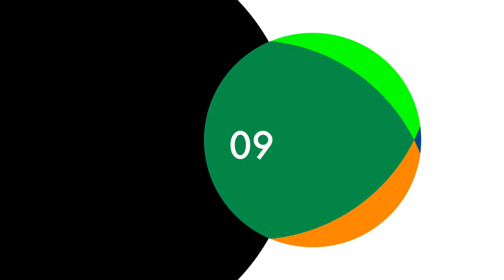Leadership in Data-Intensive Environments with Christof Wenzeritt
Sign up for the free newsletter for Data & AI Engineers

Stay up to date on the latest Data and AI Engineering trends

News and Updates on AI Tools
The show highlights the emergence of Perplexity AI as a significant tool for data professionals, noted for its ability to provide accurate, contextualized answers through advanced natural language processing and real-time web searches, contrasting it with other tools like OpenAI’s offerings.
New U.S. regulations requiring AI developers to disclose safety test results, with a specific look at the Biden Administration’s actions to ensure AI technologies are safely integrated into public use.
This episode discusses statements from OpenAI CEO Sam Altman at the World Economic Forum about the future of Artificial General Intelligence (AGI) and the development of GPT-5, noting the transformative yet non-disruptive potential of AGI.

Interview with Christof Wenzeritt CEO Scalefree

Regardless of how innovative or strong a company's product might be, financial mismanagement can lead to failure. His background in accounting and his role in overseeing the finances at Scalefree played a crucial role in ensuring the company's growth was sustainable and well-aligned with financial realities.

Christof discusses the interdependence of financial acumen and data management in a leadership role. He noted that as CFO and later CEO, understanding and managing data was crucial, not only for internal operations but also for advising clients effectively.

Talking about his transition from CFO to CEO required a deeper involvement in the broader aspects of the company, including data management. This illustrates the necessity for leaders, especially in tech and consultancy fields, to have a robust understanding of both financial and data disciplines to guide their companies successfully.

Christof shares his practical approach to integrating financial oversight with data management, explaining how these aspects influenced company decisions, from strategic planning to daily operations. This approach ensures that financial resources are used efficiently and that data-driven decisions reinforce financial health and strategic objectives. His experience highlights the value of leaders who can navigate both financial and data landscapes, particularly in industries where data is a critical asset. This dual focus allows for more informed decision-making and strategic use of resources, reinforcing the company's position and potential for innovation and growth.